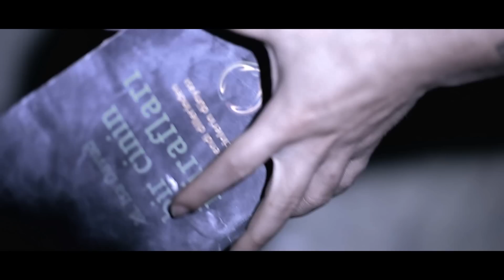Elleran Elvis - MANYAK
Bu şarkının klip ve görüntüleri tamamen bir hayal ürünüdür. Teksas katliamı adlı filmden esinlenilerek çekilmiştir. Ve bu şarkıda hiç bir kadının öldürüldüğünü göremezsiniz aksine şarkıda ve klip de göreceğiniz üzere kadınlara zarar vermek isteyen kişinin zarar gördüğünü görebilirsiniz. Burada kimseyi öldürmeye özendirmiyoruz. Bu açıklamayı yapmak kadar acı bir şey yok o halde Tarkan öp şarkısının da herkesi öpmeye özendirdiğini söylemeniz lazım